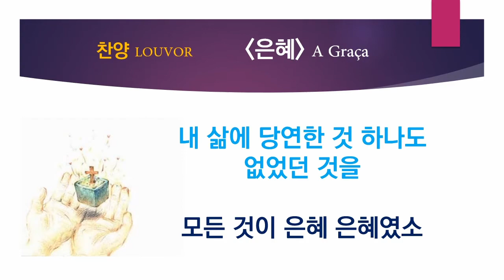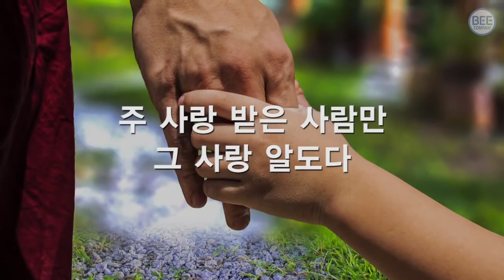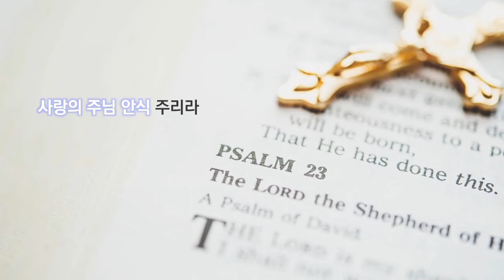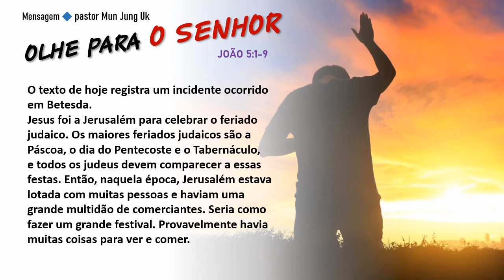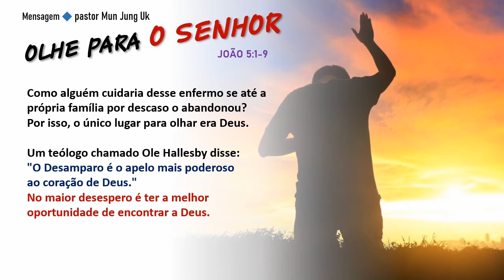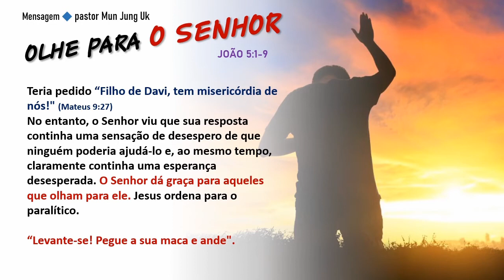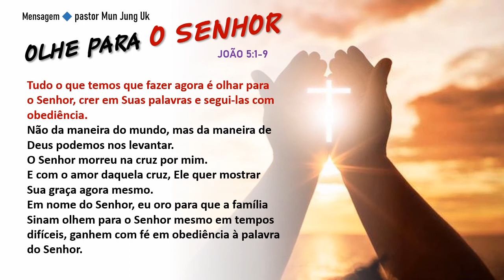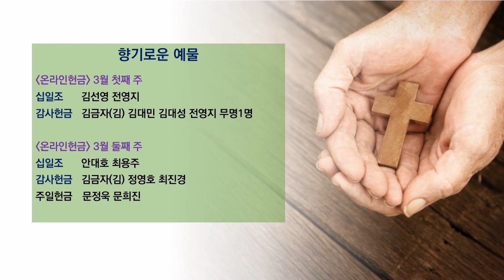14 Março 2021 CULTO DOMINICAL EM FAMÍLIA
Culto Dominical em Família
14 de março de 2021

00:00 LOUVOR E ADORAÇÃO [A Graça]
03:45 Oração Invocatória
05:18 Credo Apostólico
06:05 Hino em coreano [Só de pensar em Cristo]
08:49 Oração presb. Sung-Ho Baik
11:49 Passagem Bíblica João 5;1-9
13:10 Avisos
14:13 LOUVOR ESPECIAL [In this dark days]
17:32 Mensagem - pastor Mun Jung Uk
[Olhe para o Senhor]
40:31 Momento de oração
42:39 Hino em coreano [A consolação]
45:37 Oração pela Oferta/Bênção Apostólica